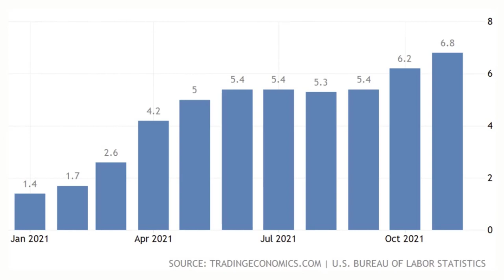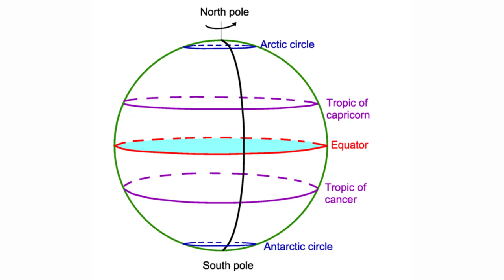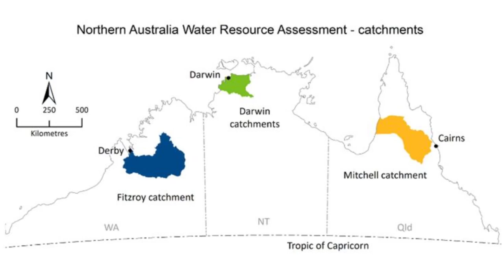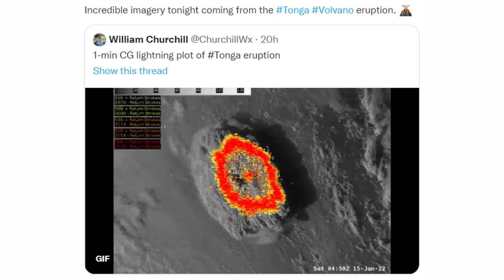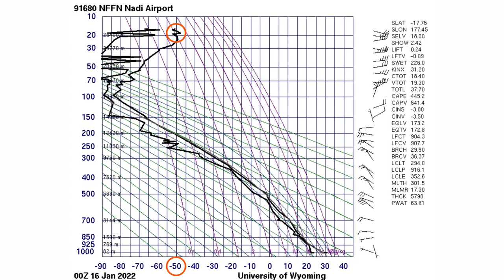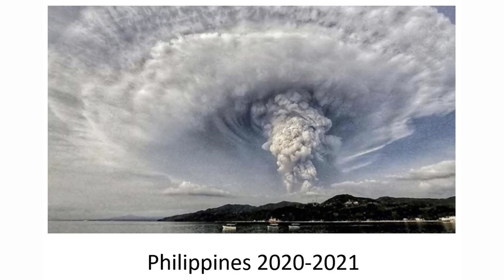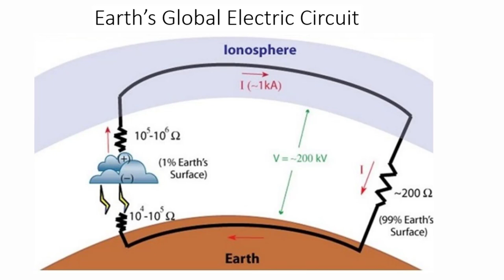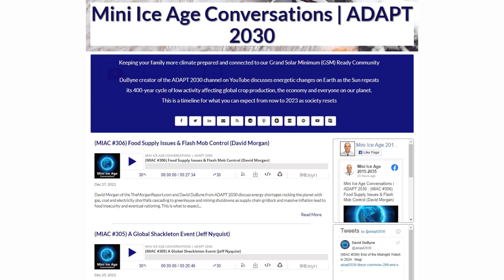An In-depth Look at Why Tonga Erupted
An in-depth look at the Tonga eruption which sent ash to 95,000 feet and that ash cloud is heading to Australia. What does this mean for global agriculture and crop yields, food pricing and can we foresee any other large eruptions from now to 2024?

Tsunami waves hit Tonga after underwater volcanic eruption debris and ash 20km into the sky